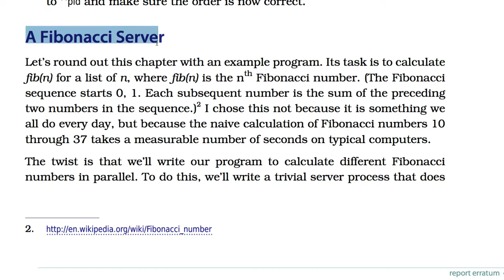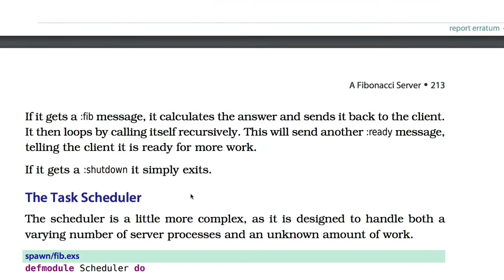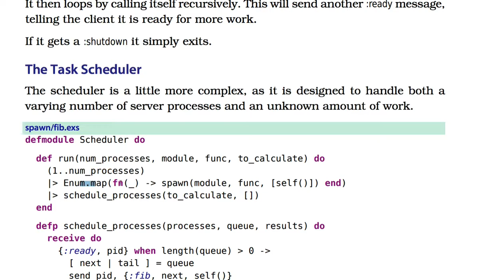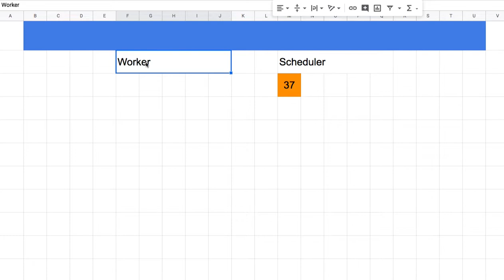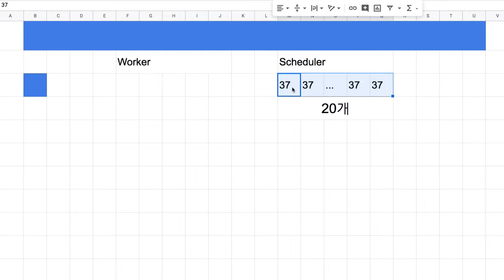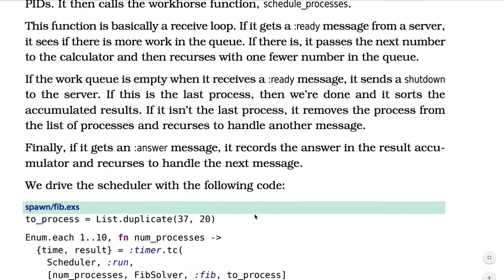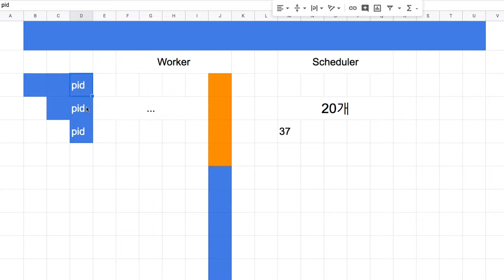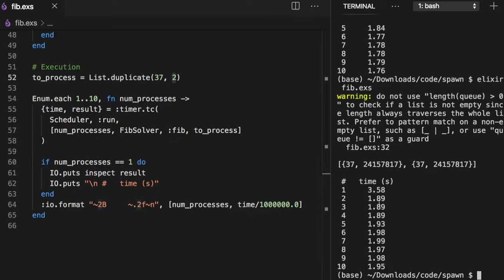[엘릭서] 223 - CH 15. A Fibonacci Server